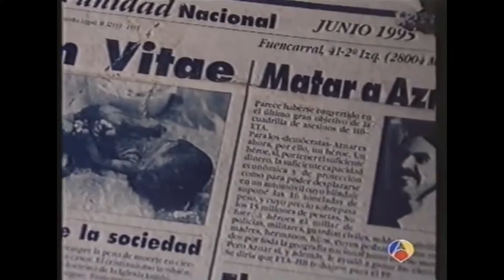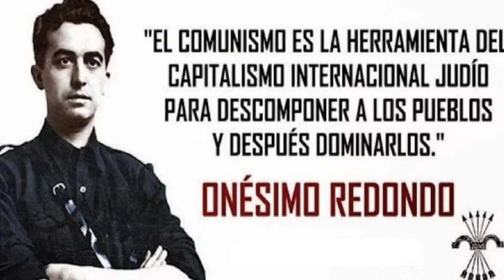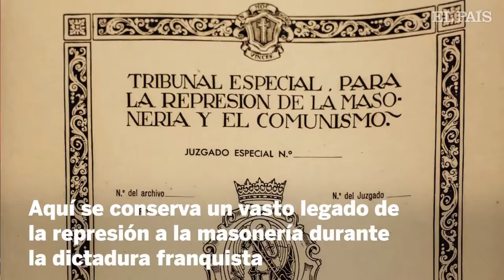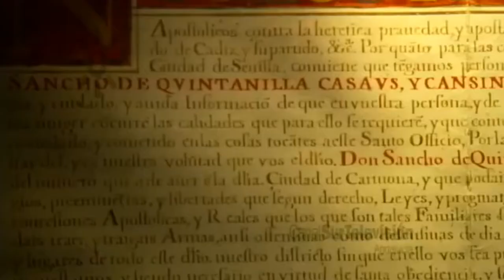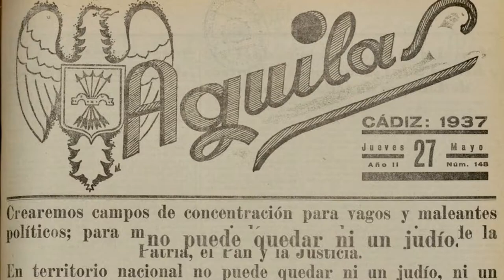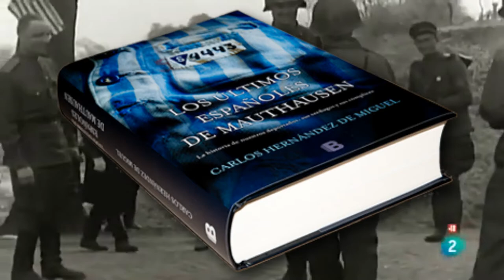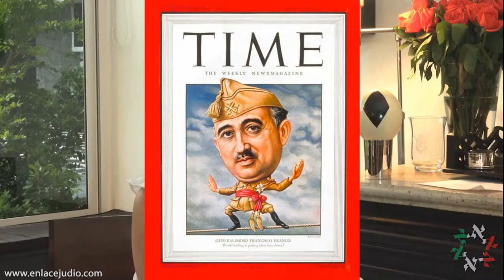Breve análisis sobre los Fascistas españoles y los judíos e Israel (primera parte)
Breve análisis sobre los Fascistas españoles y los judíos e Israel (segunda parte):

Breve análisis sobre los Fascistas españoles y los judíos e Israel (tercera parte):

Breve análisis sobre los Fascistas españoles y los judíos e Israel (cuarta parte):

Breve análisis sobre los Fascistas españoles y los judíos e Israel (quinta parte):